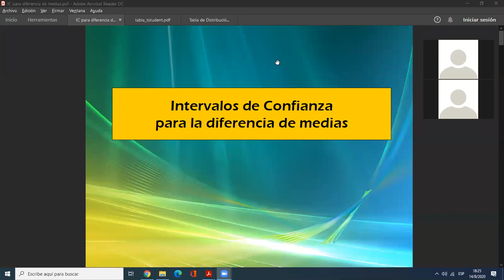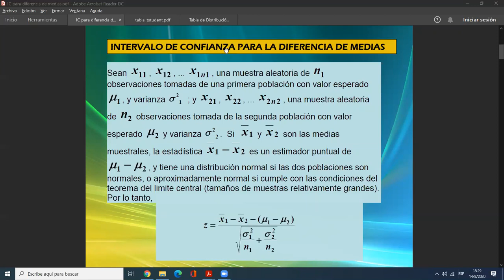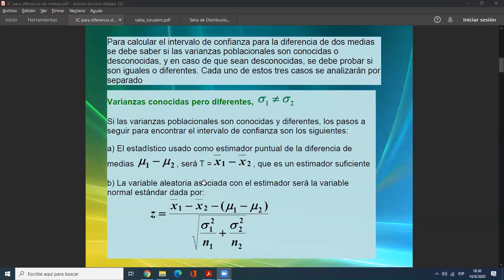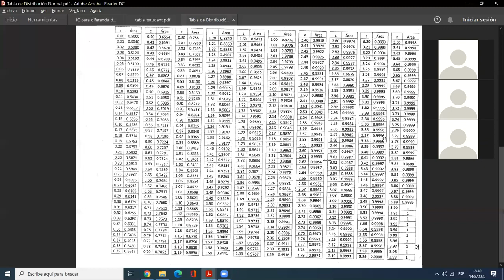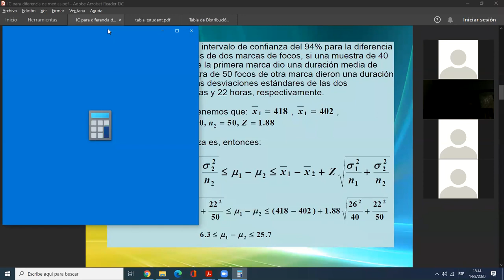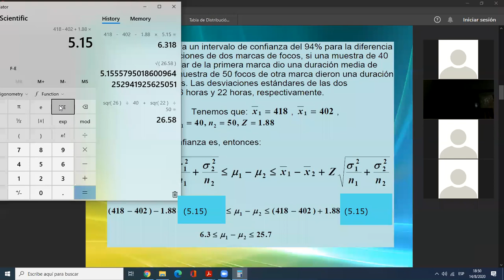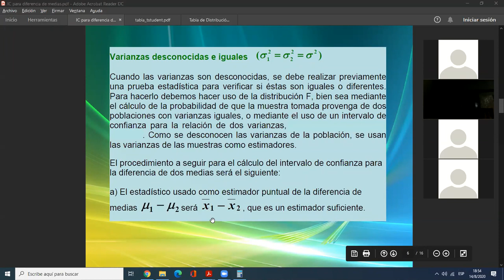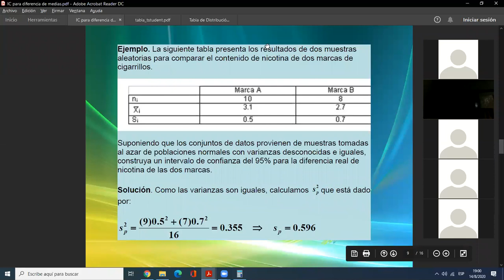Solución de ejercicios #7 PARTE 1 || Estadística Analítica || UNAH II PAC 2020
Reunión hecha por zoom con los estudiantes de Estadística Analítica TS - 435. Estudiamos y analizamos la estimación mediante intervalos de confianza para la diferencias de medias de dos poblaciones (conociendo y sin conocer la desviación estándar poblacional de cada una).